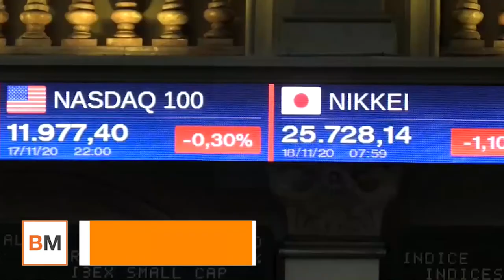Fuertes caídas en el Ibex y Europa mientras se recrudece la guerra AstraZeneca UE